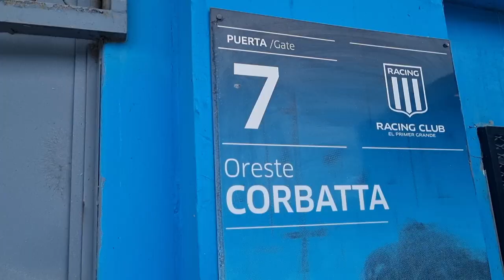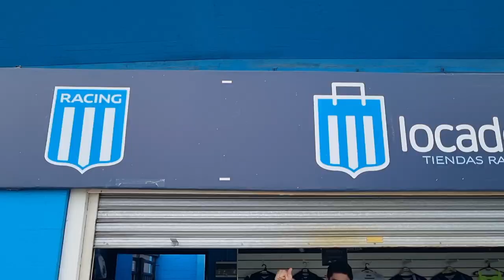PONGAN LA GUITA 💰, RENUEVENLE A MATÍAS ROJAS 🔥 / RACING 1 SARMIENTO 0 / VLOG REACCIÓN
Racing ganó ante un duro rival como Sarmiento de Junín gracias a la intervención de Matías Rojas en la Liga Profesional por la fecha 7 en el Estadio Presidente Perón (El Cilindro) y busca la regularidad para pelear el campeonato 🔥⚽️💙

si queres colaborar con el canal te dejo mi MP

👉 David Emmanuel Pintos
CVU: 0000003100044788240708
Alias: toty.mp
Mercado Pago

reacción
opinión
Racing
Rojas
Vecchio
Cardona
Galván
Gago
Blanco
Lanús
Liga Profesional
contrato
copa Libertadores
Tapia
la Academia
Avellaneda
transmisión